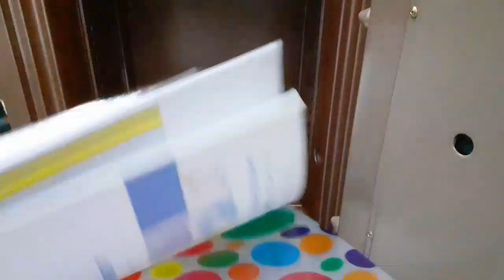Uchida BK-K Brankas Tahan Api: Perlindungan Total dari Kebakaran dan Pencurian!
Brankas tahan api adalah solusi keamanan yang dirancang khusus untuk melindungi dokumen dan barang berharga Anda dari risiko kebakaran. Dengan teknologi tahan panas hingga suhu ekstrem, brankas ini memberikan ketenangan pikiran di tengah situasi darurat.
Material tahan api berkualitas tinggi memastikan isi brankas tetap aman meskipun terpapar suhu hingga 1.000°C. Selain itu, brankas ini juga dilengkapi sistem penguncian canggih untuk perlindungan dari pencurian. Cocok digunakan untuk rumah, kantor, atau usaha Anda.
Jangan tunggu sampai terlambat! Pilih brankas tahan api untuk menjaga keamanan aset penting Anda.

Pemesanan hubungi Tokojadi sekarang juga untuk penawaran spesial!

Brankas Uchida BK-K adalah pilihan terbaik untuk melindungi barang berharga Anda. Dengan desain modern, fitur keamanan canggih, dan kapasitas besar, brankas ini cocok digunakan di rumah maupun kantor. Dilengkapi sistem penguncian ganda, brankas ini memberikan perlindungan ekstra dari pencurian. Material konstruksi yang kokoh menjamin daya tahan tinggi dan ketahanan terhadap upaya pembobolan.

Tidak hanya itu, Uchida BK-K juga mudah dioperasikan dengan kombinasi kunci yang bisa disesuaikan sesuai kebutuhan. Brankas ini menjadi solusi keamanan ideal untuk Anda yang membutuhkan perlindungan ekstra.

Tertarik untuk memiliki Brankas Uchida BK-K? Pemesanan hubungi Tokojadi sekarang juga untuk harga terbaik!